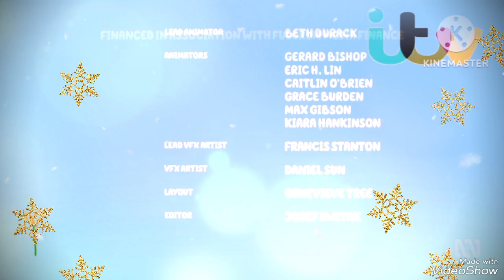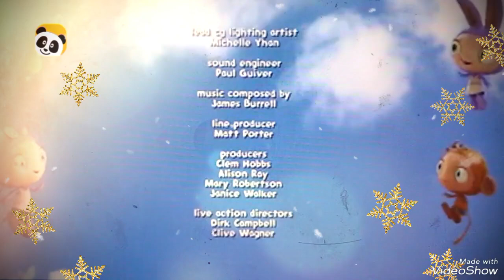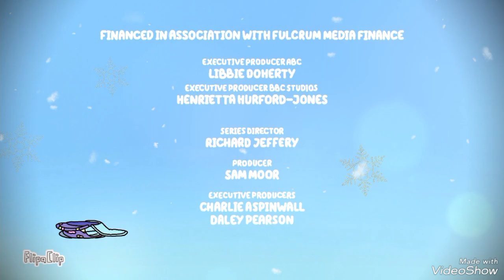29 May 2024